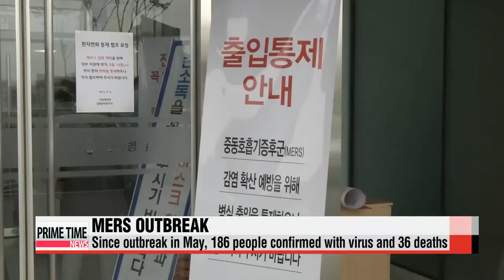Samsung Medical Center fully reopens after MERS outbreak 삼성서울병원 오늘 재개원... 메르스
The MERS health scare that jolted Korea... is winding down... as more than two weeks have now passed since the country reported its last case of the virus.
On top of this，... all hospitals under close MERS watch... are now running normally... after the final one... Samsung Medical Center... got the green light this morning.
Our Connie Kim tells us more.
With the outbreak of the Middle East Respiratory Syndrome nearing an apparent end， all 15 hospitals under close MERS watch are now back to operating normally.
Samsung Medical Center in southern Seoul， considered the epicenter of the virus， is fully operational as of Monday after lifting its partial temporary shutdown that lasted more than a month.
Ninety－one people， nearly half of total MERS patients were confirmed to have contracted the disease while at the hospital.
Seoul′s MERS response headquarters said no additional traces of the virus were detected in hospital wards and the emergency rooms where MERS－confirmed patients were treated.
Adding to the good news，... the National Medical Center， on the forefront of quarantine and treatment of MERS patients， has also started to receive outpatients and patients for hospitalization.
With Korea seemingly back on track to recovery before the outbreak，... the government promoted Korea′s need to normalize all personal exchanges during a briefing session for the diplomatic corps in Seoul on Monday.
Seoul′s foreign ministry said Korea is now safe from the virus as no additional MERS patients had been confirmed for about two months since the first case.
It noted no foreign tourist was infected with the disease in the country.
The first MERS patient was confirmed in late May.
Since then， 186 people have been confirmed with the virus with 36 deaths.
With the figures remaining unchanged for more than a week， officials say it could signal the end for the MERS outbreak as early as next month.